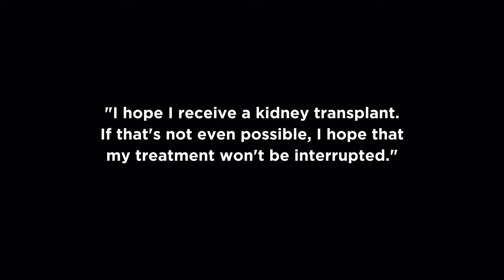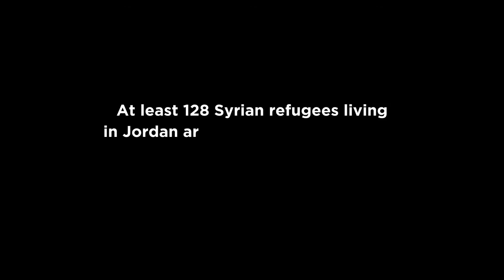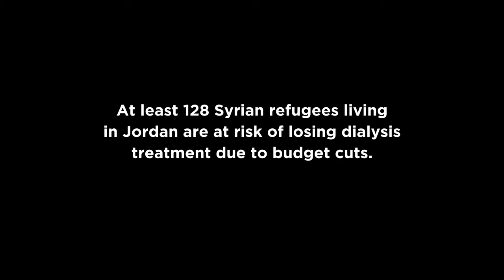Asma, a SAMS Dialysis Patient in Jordan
Both chronic and dialysis care is difficult to manage, especially for refugees. Dialysis patients cannot survive without stable care and specialized, costly medication. Meet Asma Mohammad Ali, whose bravery in the face of obstacles to her care is inspiring. Asma lives with her family in Azraq, Jordan and receives dialysis 2-3 times a week to treat her kidney disease.

In 2017, SAMS provided 11,195 dialysis services and supported 5 dialysis centers in Syria alone. On average, it costs $65 per dialysis session. There are currently at least 128 registered patients in Jordan at risk of losing their access to dialysis due to budget cuts. You can help by donating to our "Dialysis Fund" and make a difference in the lives of Syrian refugees in Jordan struggling to access care today